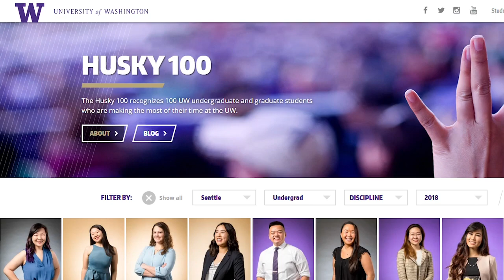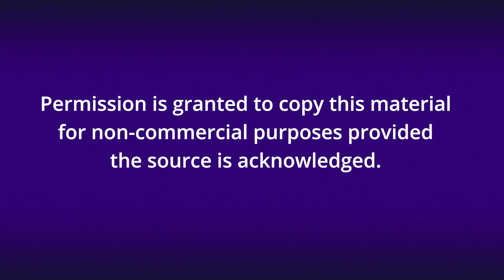DO-IT Scholar Profile: Dustine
Dustine, a DO-IT Scholar and Ambassador, shares his thoughts about participation in the DO-IT Scholars program. Dustine has had many roles with DO-IT from a Scholar to a student assistant in our UW office. Dustine has his undergraduate degree from the University of Washington and is now pursuing his law degree at the UW. In this video, he reflects on the ways DO-IT impacted his education and career.